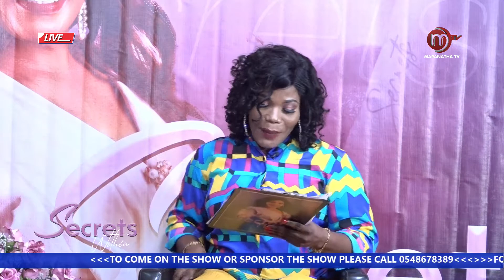Selina Boateng On Secrets Within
Sensational Gospel Act Selina Boateng well known for her songs like 'Wobeye Nhyira' among others releases visuals to her single 'Abaso Bo'. Video was shot and directed by Eddie Kay Mensah of KB Pictures.